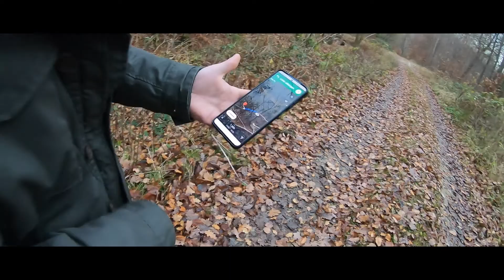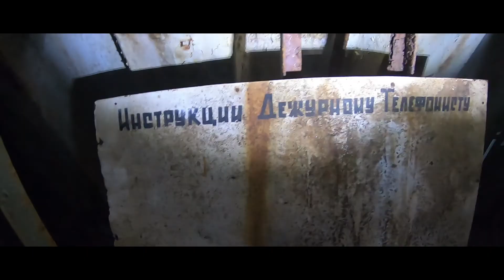Im Wald verlaufen | Wo sind die Autos | AdventurePlaces